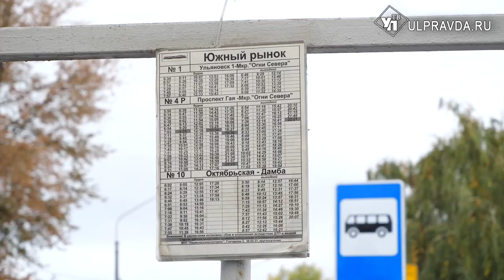Ульяновские перевозчики планируют повысить цены на проезд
Цена на проезд в маршрутках вырастет сразу на 6 рублей. Об этом перевозчики уведомили городскую администрацию. Резкий скачок тарифа обусловлен подорожанием горюче-смазочных материалов и запчастей. Оспорить решение сложно. Большинство водителей вне власти: ездят по не регулируемому тарифу, а значит - не подчиняются «городу».